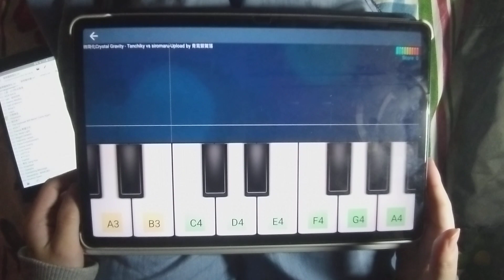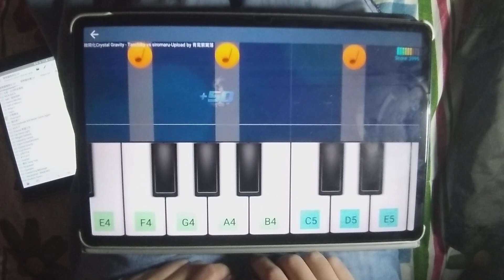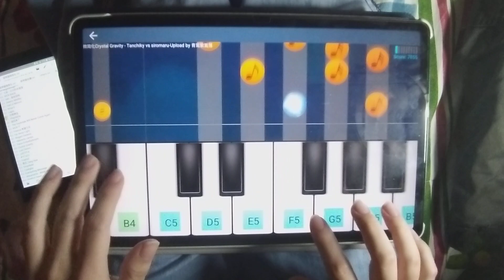11-1-2023【Playable】Crystal Gravity - Tanchiky vs siromaru - Perfect Piano Survival Mode